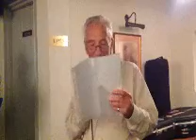Cavendish Open mic September 2013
A brilliant varied night at the Cavendish Arms, apologies the recording quality is at best 'dodgy'